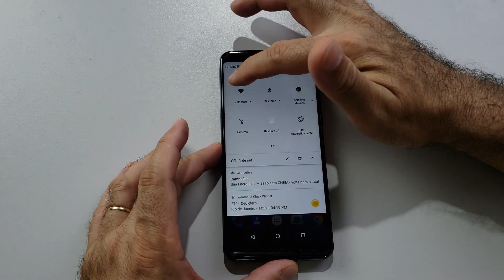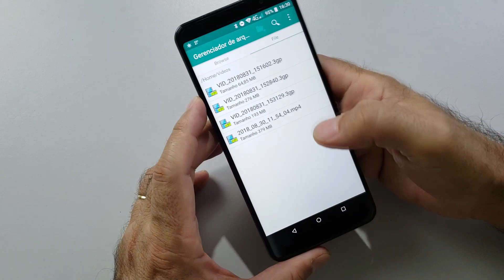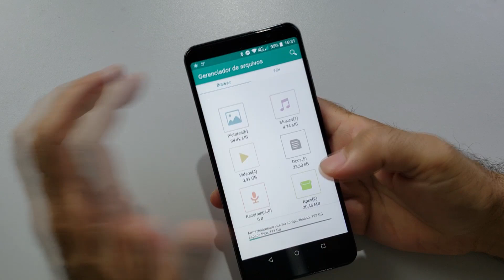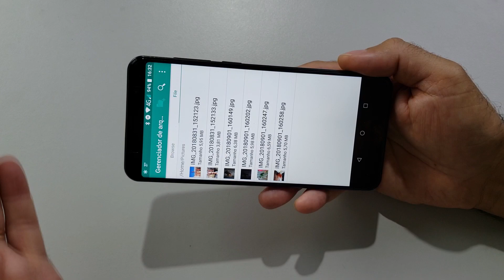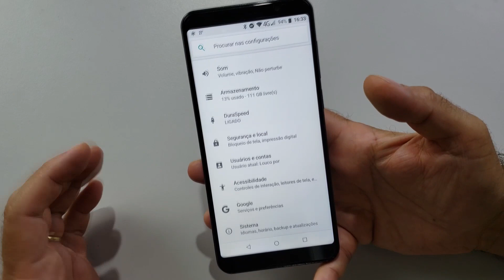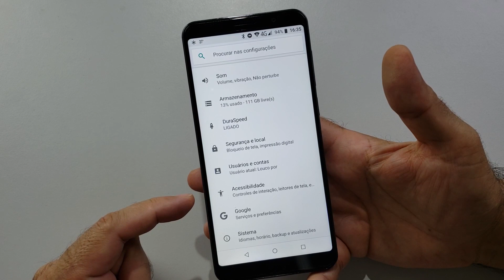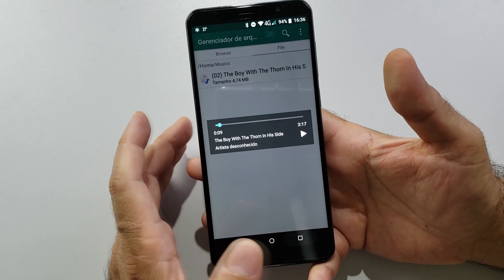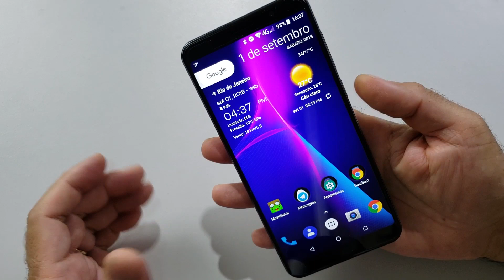Cubot Power Review Pt Br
Abraços.